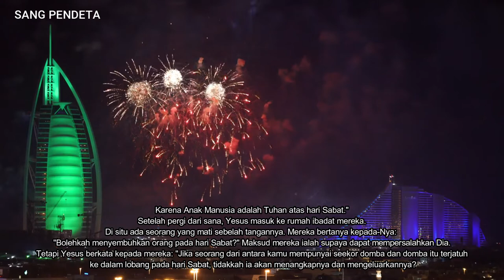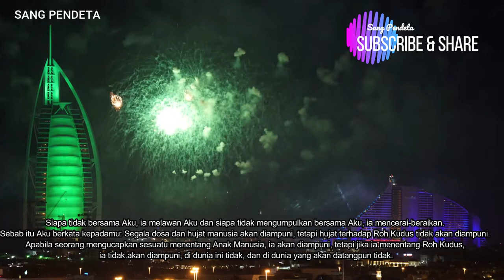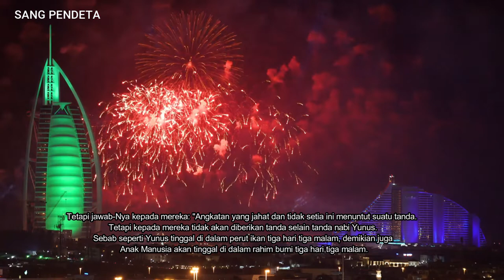Matius 12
Murid-murid memetik gandum pada hari Sabat- matius 12